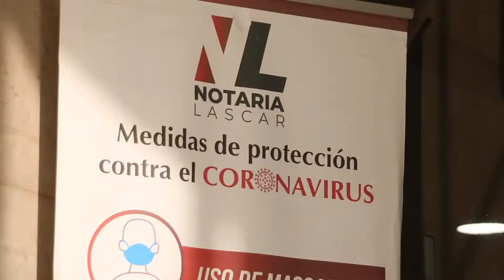Constitución de ANAMIC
Video realizado por Fabian Plaza de MIC Tv